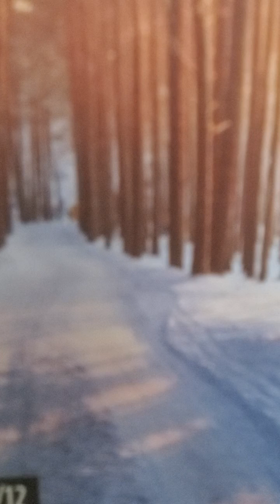scriptures on humility luke 10:25-37 amplified